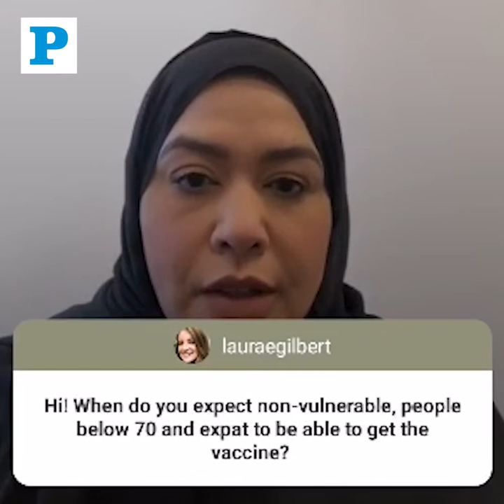Dr Soha Al Bayat, Head of Vaccination, answers queries from public about Covid-19 vaccine